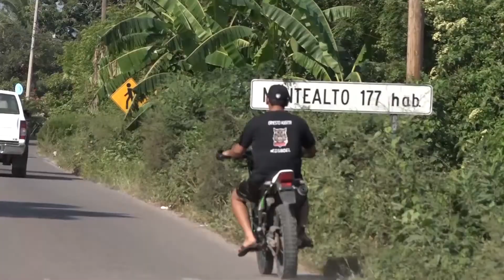Un puente de monumento en el sur de Sinaloa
MNCuliacán MNMazatlán El puente vehicular de Monte Alto, en el municipio de El Rosario, es una obra que se construyó para ser usada para todo menos en lo que se debe utilizar.